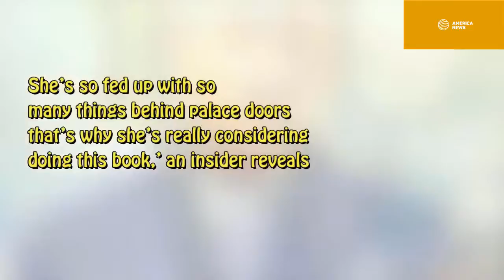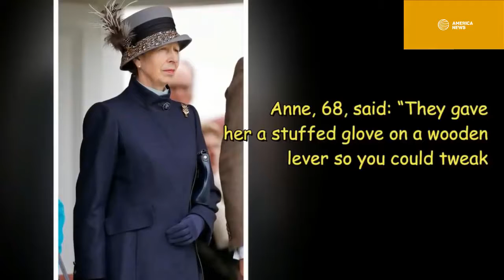Royal SHOCK: Camilla Wasn’t A Virgin, She was considered an unsuitable bride for Prince Charles